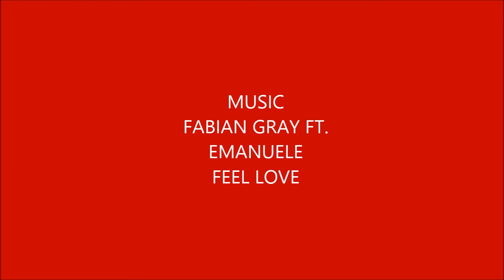Josip Konyit v NK Rudes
Match Highlights v NK Rudes 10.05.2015

Music
Fabian Gray ft. Emanuele - Feel Love